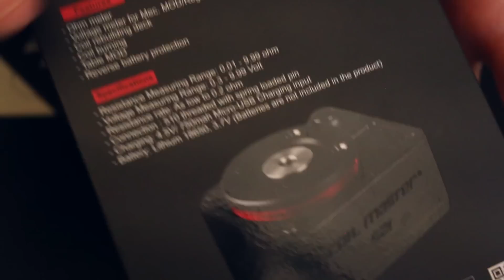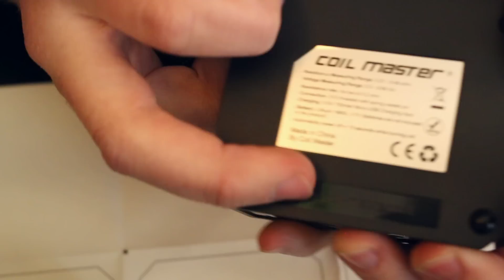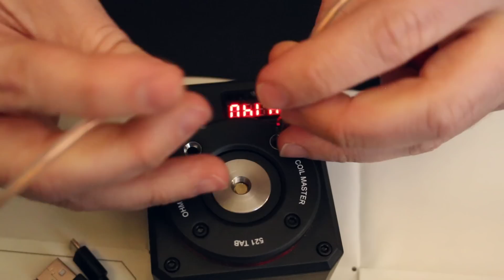521 Tab *UPDATED By Coil Master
Coil Master 521 Tab

Multi-functional device designed for both DIY starters and advanced users,
Coilmaster 521 tab insure you not building a dangerous coils for the mod you are using.

Features:
– Ohm meter
– Voltage meter for Mec. MOD/Regulated MOD
– Coil rebuilding deck
– Coil burning
– Table MOD
– Reverse battery protection
Specifications
– Resistance Measuring Range: 0.01 – 9.99 ohm
– Voltage Measuring Range: 0.3 – 9.99 Volt
– Resistance rate: As low to 0.2 ohm
– Connection : 510 threaded with spring loaded pin
– Charging: 4.5V/ 750mah Micro-USB Charging input
– Battery: Lithium 18650, 3.7V - Batteries are not included in the product
General specifications
Dimension : 49.5mm x 84.5mm x 69.5mm
Weight : 190g
Housing material: ABS

Function Selector :
I – Turn on Resistance and Voltage meter, Flashing ring light
O – Power Off
II – Burning mode, "FIRE" lamp on
Package Contents:
1.Coil Master 521 Tab x 1
2.Voltage meter x 1
3.USB charger x 1
4.alligator clips x 1
5.Coil Master 521 Tab Instruction x 1
6.Coil Master Security Card x 1